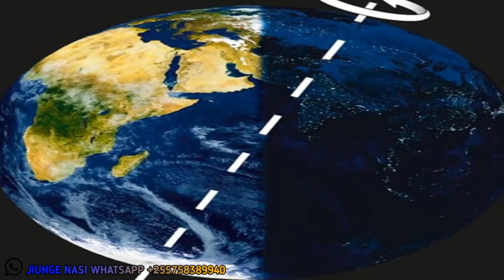Sayari Yenye Uhai Tele Maajabu yake